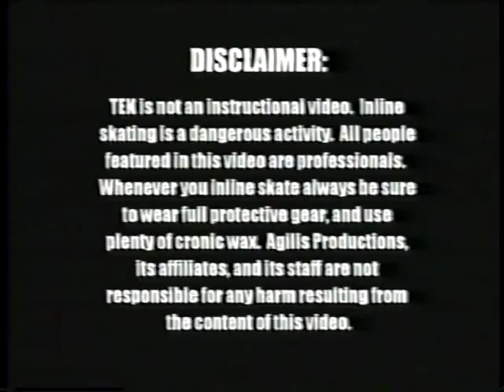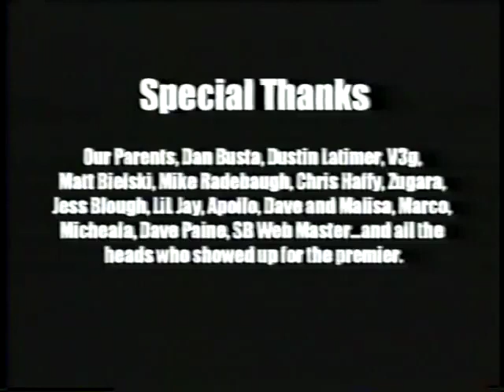Tek - By JB Snyder (Full Skate Video)